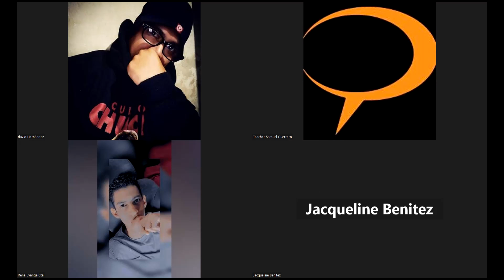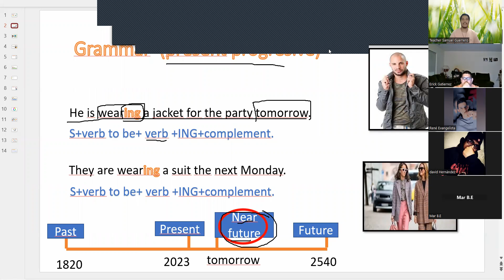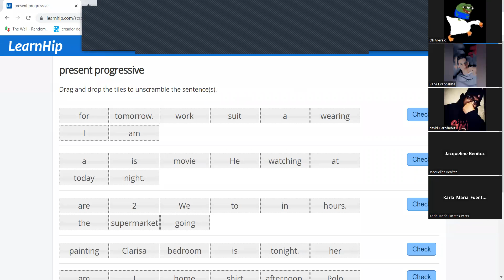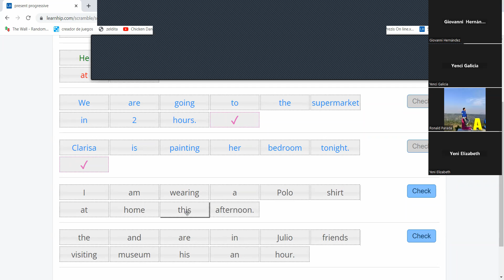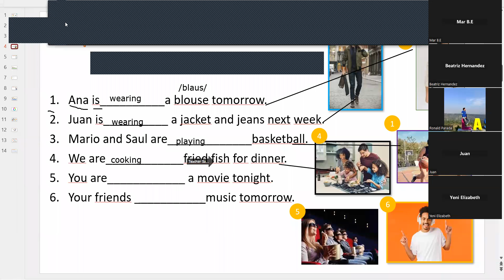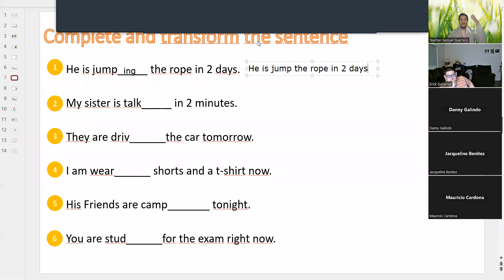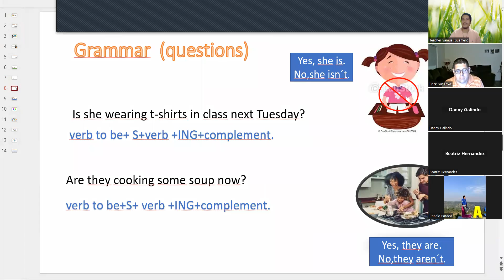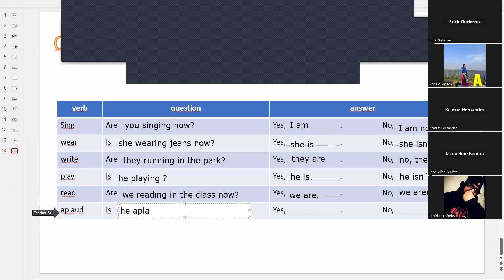Class 7-present progressive -23/03/23